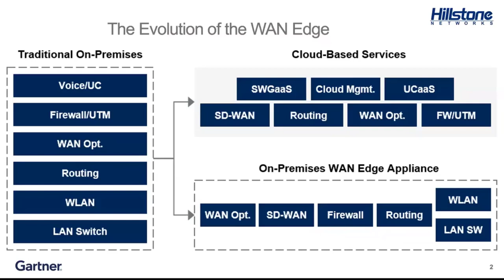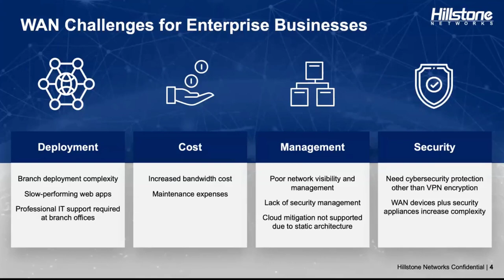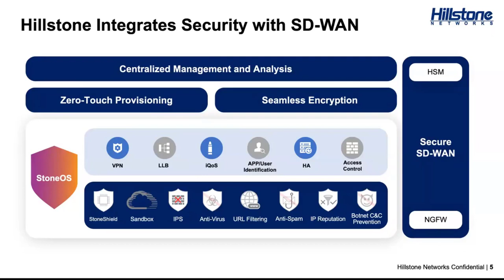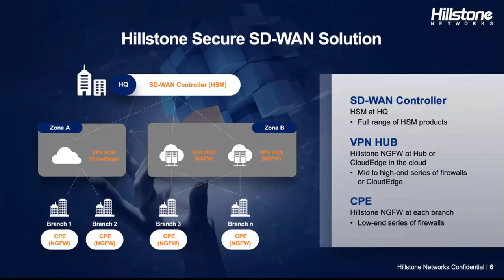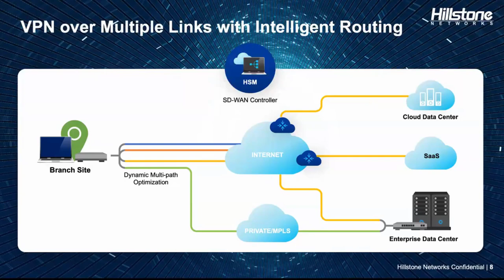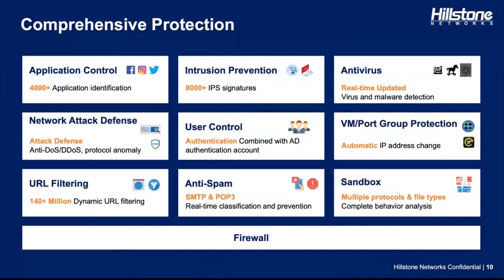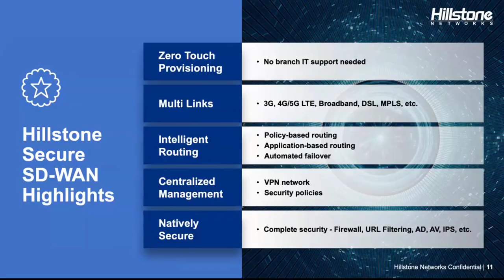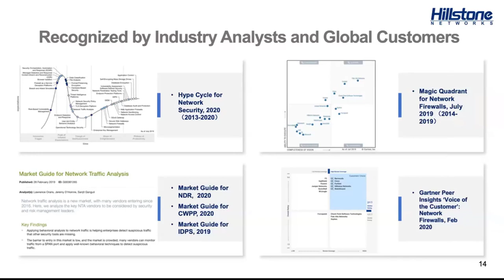Hillstone Secure SD WAN Solution for Distributed Enterprises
According to Gartner, by 2024, to increase agility and enhance support for cloud applications, 60% of enterprises will have implemented SD-WAN. How do you secure your branch sites? Securely connecting multiple locations can be a huge challenge for businesses. If you have multiple clouds but limited skillsets, bandwidth and budget, it becomes even more complex.

In this webinar, we will explain:
1, The Evolving WAN Edge and Challenges for Distributed Enterprises
2, How Hillstone Secure SD-WAN solution can help